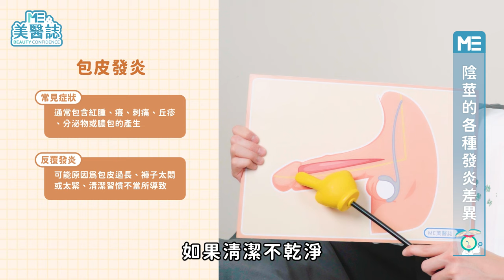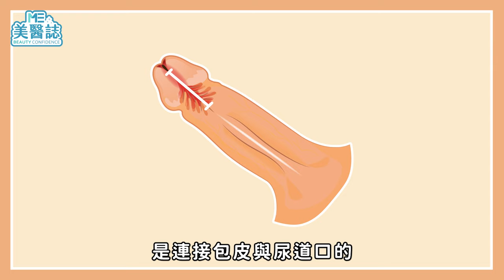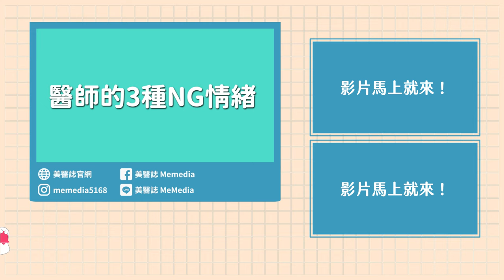小烏龜頭破血流啦！包皮破皮怎麼辦？你也會用「這東西」摩擦弟弟嗎？ft.黃維倫醫師【ME美醫誌】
糟糕，槍打過頭讓弟弟滲血、破皮了！ 私密處受傷雖然超級痛，但多數患者都不願立即就醫，或是不曉得自己其實正因錯誤的衛生習慣讓陰莖受傷，因而讓包皮反覆發炎，造成更難挽回的痛苦。本集《名醫問診室》就要拯救各位男性，為大家上一堂成人健教課，別忘了DIY的手勁要溫柔，「這族群」要特別注意喔！

各節重點：
00:00 精彩片段
00:29 常打手槍包皮易破皮？
01:07 陰莖的各種發炎差異
02:22 男性也要注意酵母菌感染？
02:44 性傳染病會導致包皮破皮？
03:07 平常應該如何避免包皮破皮？
03:58 長期摩擦龜頭可以提升持久度？

延伸閱讀：
精液氣味大賞來了！嘉明味道太甜要注意？精液有血絲怎麼辦？ft.陳鈺昕醫師【ME美醫誌】

陰莖｜塑化劑影響GG發育？老一輩都是驚人巨根？台灣男性陰莖平均長度大公開！ft.泌尿科陳偉傑、羅詩修醫師【ME美醫誌】